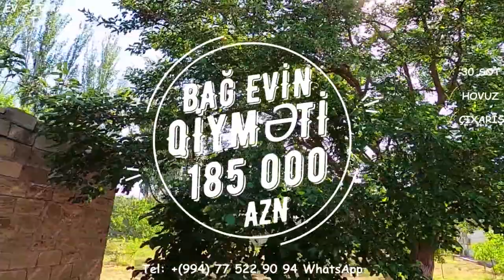NOVXANIDA, 30 SOTDA 185 000 BAĞ SATILIR/Недвижимость в Баку /bina az/emlak az/bag evleri